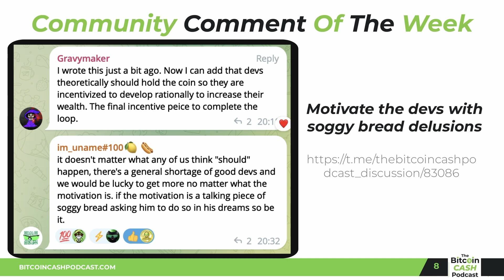Soggy Bread Delusions